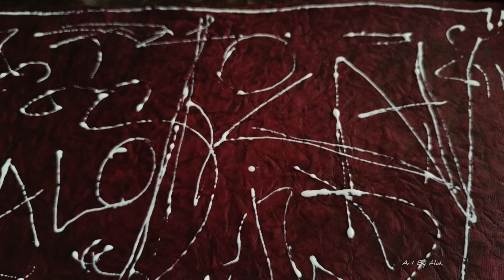एक्शन पेटिंग 🎨🖌️ the art